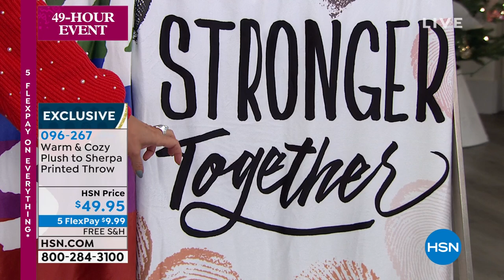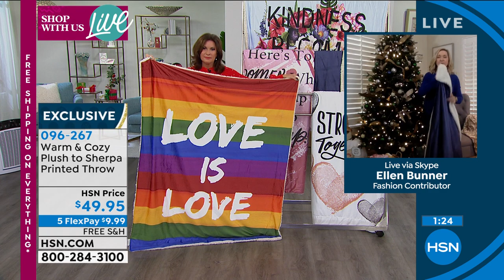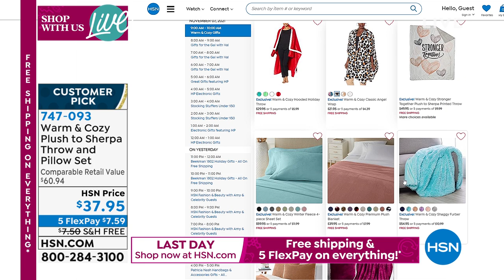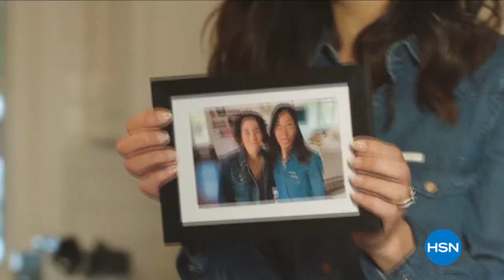HSN | Warm & Cozy Gifts 11.07.2021 - 09 AM